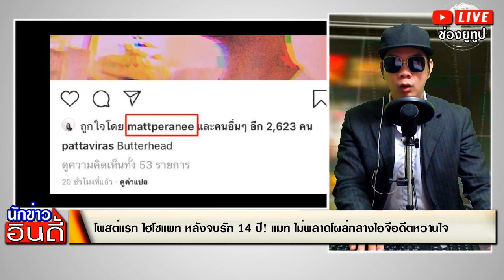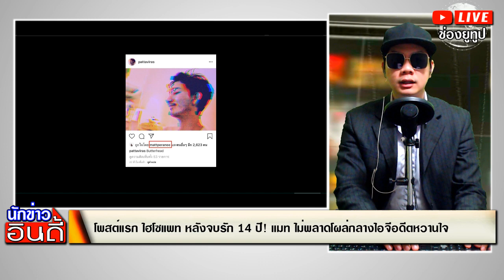โพสต์แรก ไฮโซแพท หลังจบรัก 14 ปี! แมท ไม่พลาดโผล่กลางไอจีอดีตหวานใจ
หลังจากเลิกรักและเลิกรากันไป สำหรับนางเอกสาว แมท ภีรนีย์ กับอดีตหวานใจอย่าง ไฮโซแพท จบรัก 14 ปี แต่จากนั้นไม่นานสาวแมทก็เปิดตัวคบ ไฮโซสงกรานต์ เตชะณรงค์ ก่อนเจอกระแสดราม่าถาโถมเข้ามาแบบไม่ขาดสาย

ส่วนความสัมพันธ์ของสาว แมท ภีรนีย์ กับไฮโซแพท ได้ลดลงมาเหลือเพียงแค่พี่น้องเท่านั้น

ล่าสุด ไฮโซแพท โพสต์ภาพลงในไอจีส่วนตัว เป็นภาพไฮโซแพท พร้อมแคปชั่นว่า “Butterhead” หลังไม่ได้โพสต์ภาพหรือเคลื่อนไหวในไอจีมาเกือบปีได้ ก่อนอดีตหวานใจอย่างสาวแมทจะเข้ามากดถูกใจภาพของหนุ่มแพทด้วย

งานนี้ชาวเน็ตต่างเข้ามาคอมเมนต์ให้กำลังใจไฮโซแพทกันรัวๆ

ลือ แฟนเก่าแมท! ไฮโซแพท อาจซุ่มคลิ๊ก นางแบบดัง! (อดีตแฟนพระเอกดัง

สะพัด ไฮโซแพท อดีตหวานใจ แมท ซุ่มปลูกต้นรัก ดาราสาวคนดัง

แฟนเก่า โผล่ถึงไอจี! หลัง 'แมท ภีรนีย์' โพสต์ภาพคู่หนุ่มหล่อคนดัง

TAG : ไฮโซแพทโพสต์ไอจีครั้งแรกหลักเลิกกับแมท